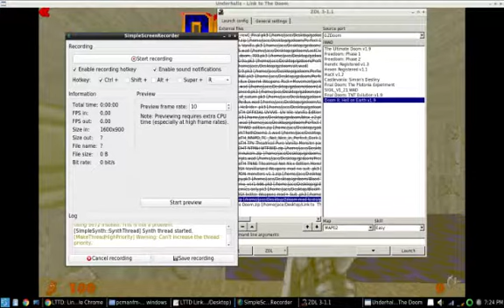Link to the Doom Demo vieo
Just a short play of Map2 to show off the mod.